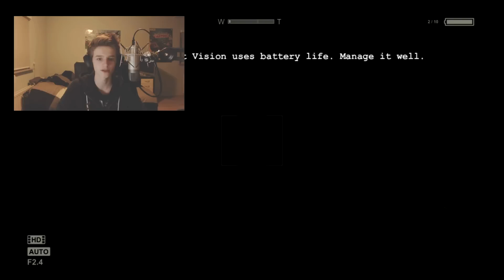Mathijs is bang?!? (Outlast #1)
Hollyyy shit wat is deze game eng! Ga er zeker weten mee door en ik hoop dat
er veel Groene duimpjes komen :) Vergeet dus niet te likeeee :D

Zie ook onze andere social media!

Ip Cocktopia server: Play.TeVeelGevraagd.nl